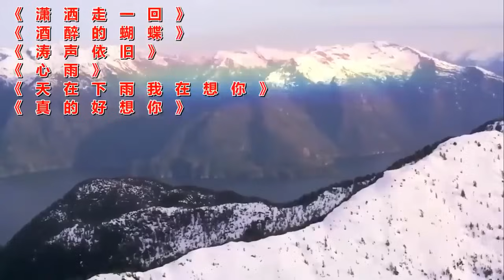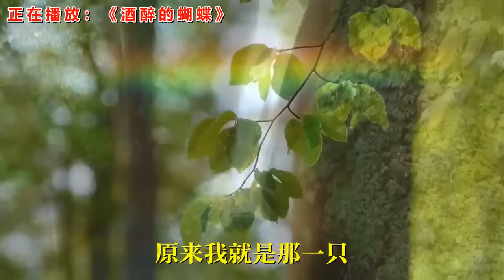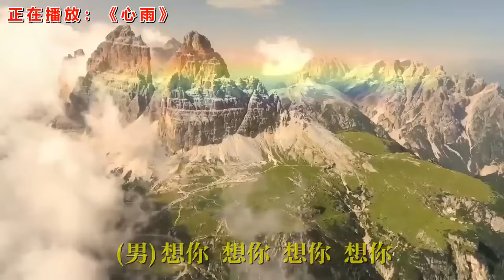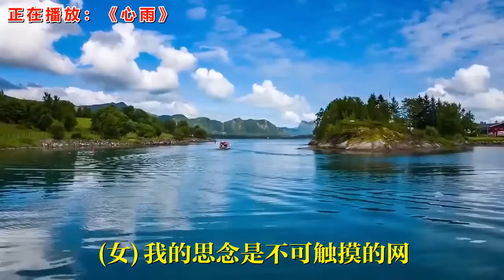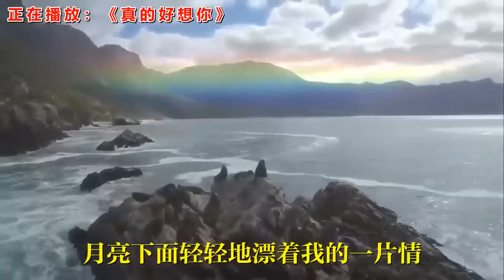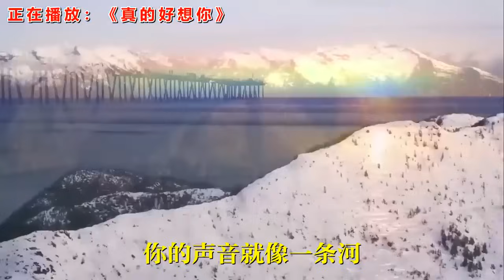《潇洒走一回》《酒醉的蝴蝶》《涛声依旧》《心雨》《真的好想你》